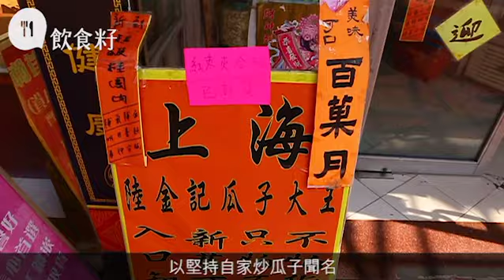上海鹹鮮肉月餅 酥皮脆趁熱食不過夜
「鮮肉月餅是不過夜，要新鮮！即來即做即食，就是上海鮮肉月餅的特色。」上海菜館留園雅敘月餅師傅王偉秋說。秋叔在留園雅敘工作八年，每年中秋節也忙於製作舖頭最著名的鮮肉月餅。與一般廣東甜月餅不同，上海的鮮肉月餅是以鹹做賣點，「油酥和水油麵糰是四六比例，再包攪碎了的豬腩肉，我每日要包600個呢。」這款月餅還有點像生煎包，但外皮換上酥皮，放焗爐焗20分鐘左右便可。